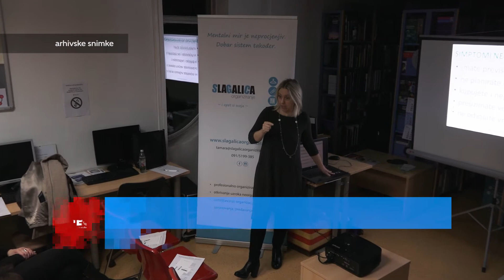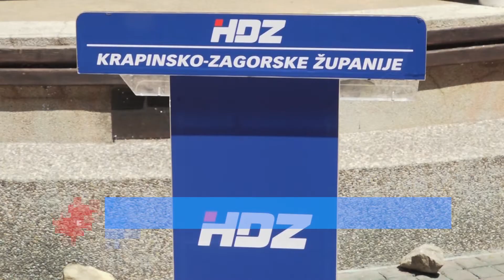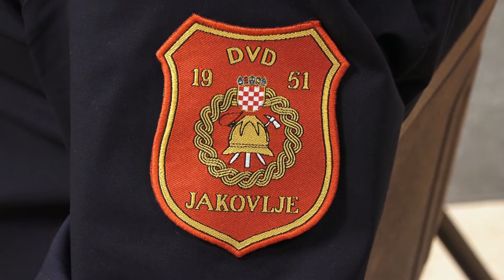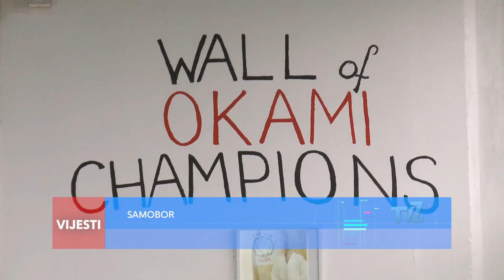Televizija Zapad - Vijesti 07.07.2020.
SVETA NEDELJA PONOVNO PRVA U HRVATSKOJ
Digitalizirali javnu nabavu gradskih poduzeća

NAJAVLJENA PRVA SIGURNA KUĆA U KZŽ
Moguć smještaj do 8 osoba

KONFERENCIJA ZA MEDIJE ZAGORSKOG HDZ-A
Nastavak izgradnje jakog Zagorja

POTPISIVANJE UGOVORA S JVP ZAPREŠIĆ
Osigurana djelotvornija i pravodobnija zaštita

LJETNI PROGRAM JK OKAMI
Uključivanje svih dobnih skupina u sport